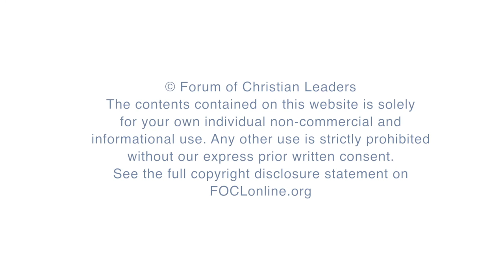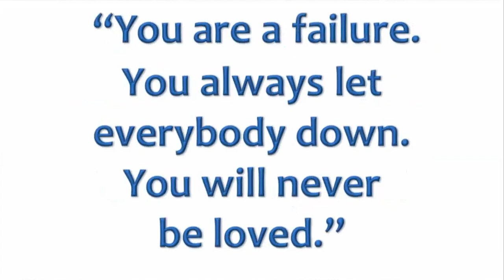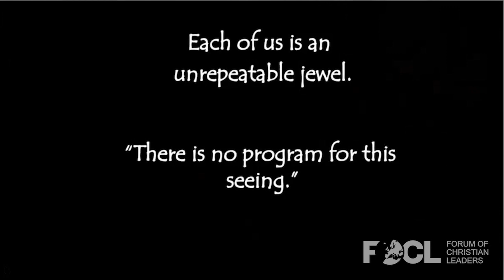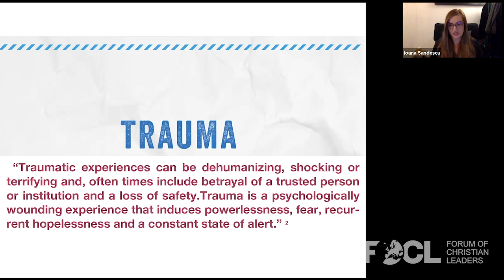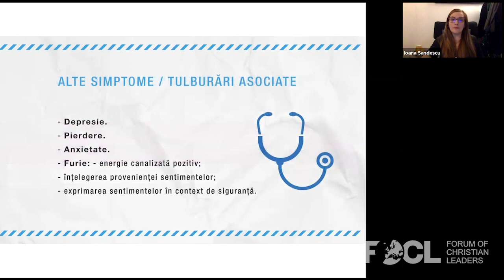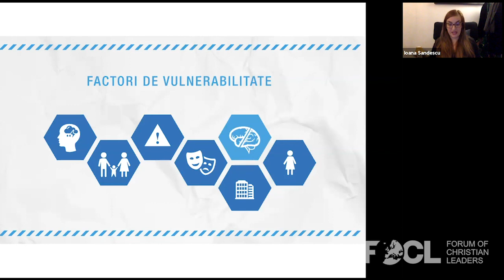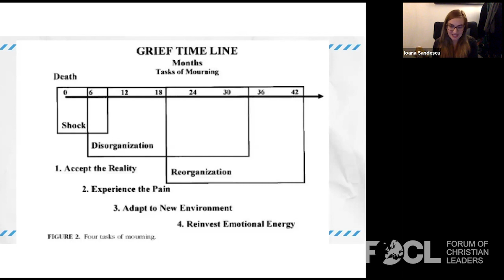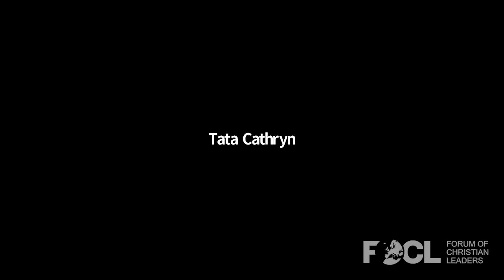WEBINAR: Trauma Informed Care for Survivors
This webinar with Ioana Sandescu was presented 11 December 2018.

As servants in churches or our communities, we see a lot of brokenness - brokenness that happens in relationships with other human beings. Healing, however, is also inter-relational, and the tools God often uses to bring it about are people, like you and me. The Trauma Informed Care curriculum was designed for people who interact with trauma survivors but who do not necessarily have specific training in the field. This presentation focuses on equipping people with basic knowledge of trauma mechanisms, whether emotional, sexual, or physical abuse, war, natural disaster, etc. and their effects in order to prevent revictimization of trauma survivors as well as the necessary mechanisms to prevent vicarious trauma and burnout.​